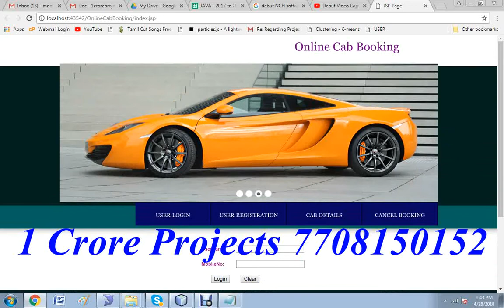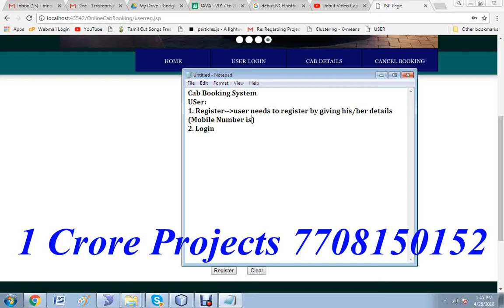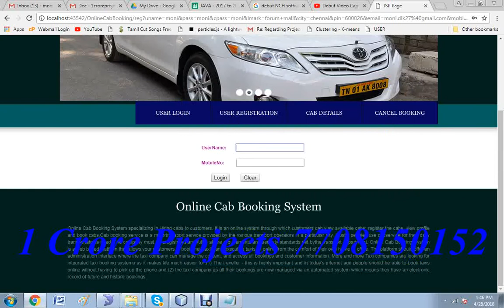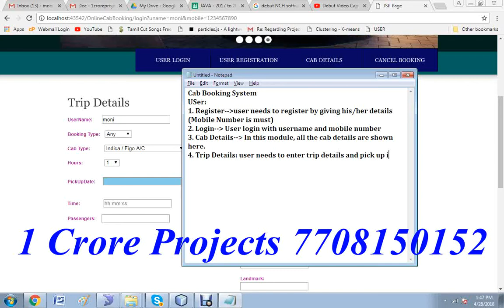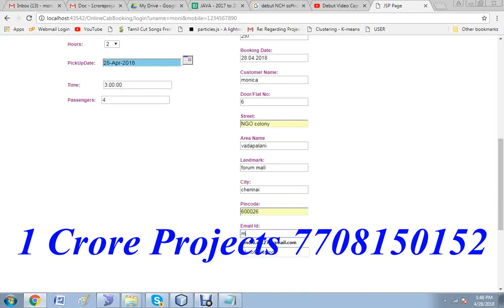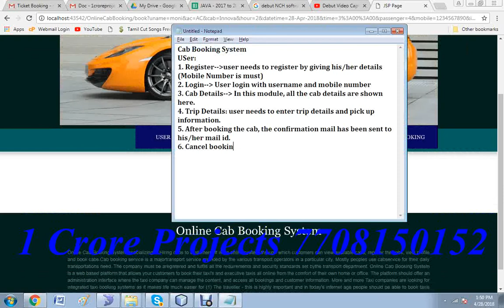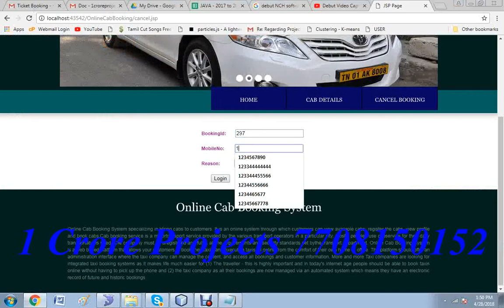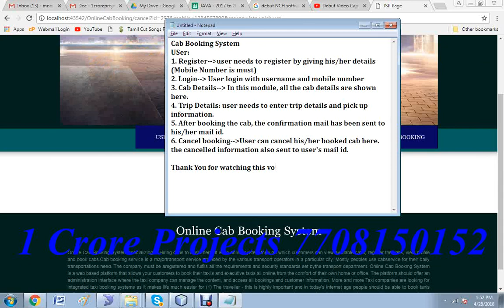Cab Service Management System in Java ( UPDATED ) - 1Crore Projects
1Crore Projects offer ENOUGH OF CLASSROOM KNOWLEDGE

CERTIFICATION FROM 1CRORE PROJECTS:
► Institution Scope

MISSION:
1. To offer top quality support that merge creativeness with value costs, while developing an effective relationship with our customers.
2. To regularly endeavor to fulfill or surpass our client needs and objectives of price, support, and selection.
3. To this end, we will execute regular opinions of the market to improve the customer business.

VISION:
1. We have a perspective to become a most significant and a powerful company to play a crucial part in business development.
2. We are dedicated to fulfill and go beyond our customer objectives by providing top quality solutions always.
3. To be the most passionately known organization in all our business sector while attempting to offer our customers with the best possible support.